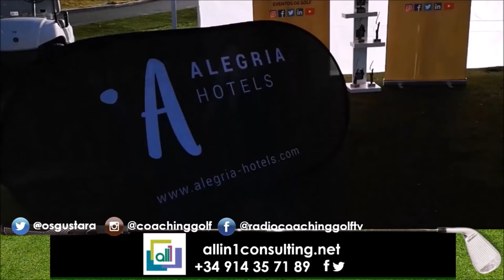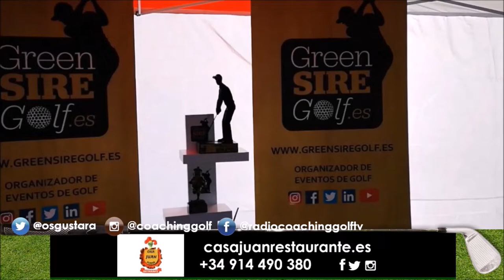158 Torneo GreenSire Hyundai Tournament 9 de Marzo en Golf Valdeluz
Programa SPORTS & GOLF 158, TORNEO GREENSIRE HYUNDAI TOURNAMENT 9 DE MARZO EN GOLF VALDELUZ, ENTREVISTAS A LOS GANADORES Y JUGADORES DEL TORNEO, IMÁGENES DE TODOS LOS PARTIDOS, PREMIOS Y SORTEO, Un programa de @CoachPuerta Estoy seguro @Osgustara Webs donde nos puedes ver y oir TWITEER FACEBOOK GOOGLE+ CANAL YOUTUBE LINKEDIN

Escuchas y Ves, ¡Coaching Golf Radio y Televisión!
550.000 personas, al mes, interesadas en el golf, el turismo, la gastronomía, deportes….
3 programas semanales, más de 500 en 3 años.